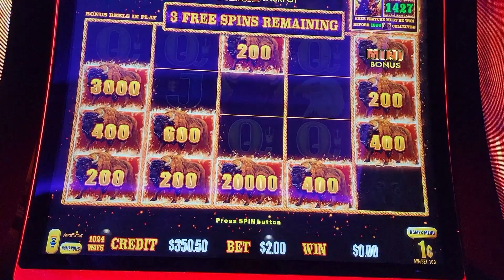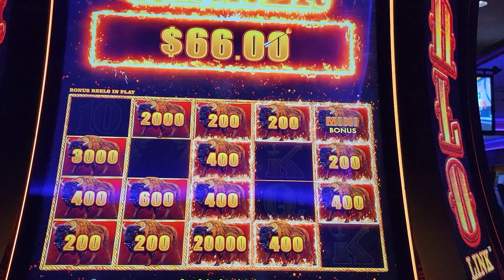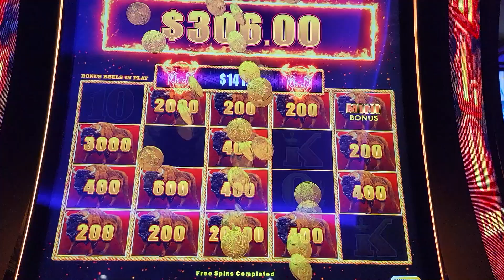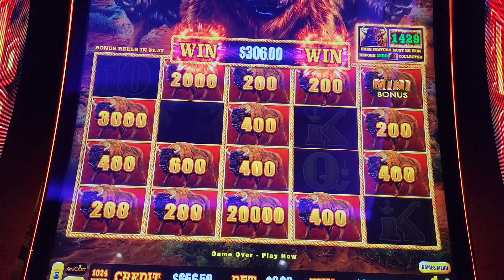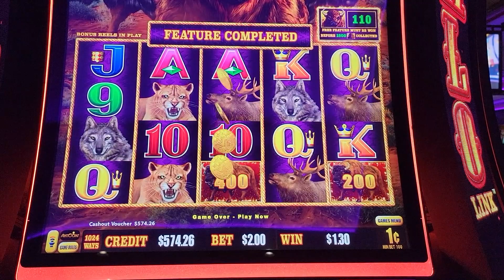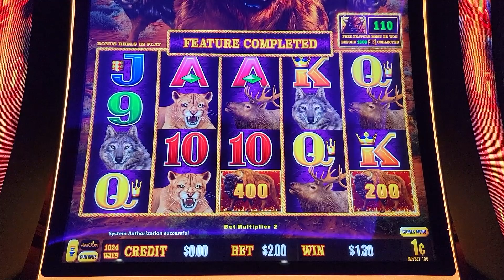Buffalo Link 🦬 Over 150x Link Feature!!!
Buffalo Link is a great opportunity due to the Free Feature bonus that has a must hit trigger as you collect up to 1800 buffalo... so anytime you see this free feature number over 1200 is a good play opportunity in my book because it gives you a big head start on collecting these buffalo, plus this free feature can hit at any time along the way... but while Buffalo Link is an advantage play slot machine for this reason, there are no guarantees that the free feature will be a good paying bonus, as you can see with the end result of this session... however, I was fortunate enough to land a buffalo link feature that put me very far ahead and allowed me to finish chasing the free feature and still be up a significant amount of money... so keep your eyes out and pick 'em good folks!!